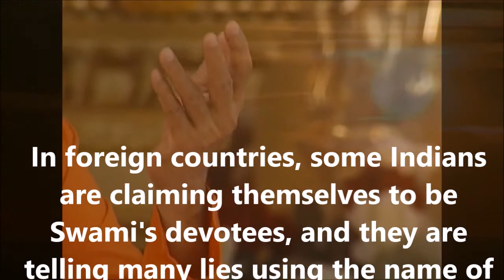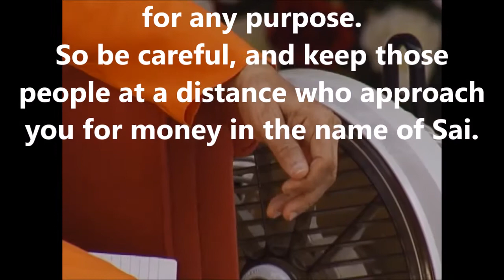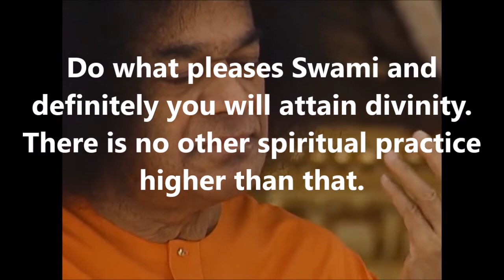BE CAREFUL, and keep those people at a distance who approach you for money in the name of Sai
RESPECTING AND FOLLOWING SWAMI'S TEACHINGS💝
💞''In foreign countries, some Indians are claiming themselves to be Swami's devotees, and they are telling many lies using the name of Swami for collecting money.
Some claim they are constructing temples and schools for Swami, and they collect money. These are all blatant lies. Swami has not accepted any money for any purpose. So be careful, and keep those people at a distance who approach you for money in the name of Sai.
Swami is not stretching His hand to ask anything from anybody. Swami says ''I am not a 'beggar', but I am 'bigger' in good thoughts''.
Bhagawan declares His life is His message and you should follow the example of Swami's life. Do what pleases Swami and definitely you will attain divinity. There is no other spiritual practice higher than that. Spiritual practice really means respecting and following Swami's teachings.'' (Page 9)
🌹Bhagawan Sri Sathya Sai Baba
Bhagawan’s Discourse To The American Devotees
July 27, 2002 Mandir at Prasanthi Nilayam

and Radio Sai Global Harmony for the video and photos.